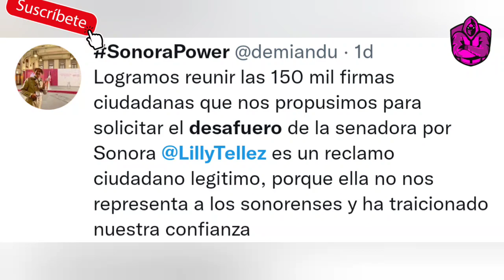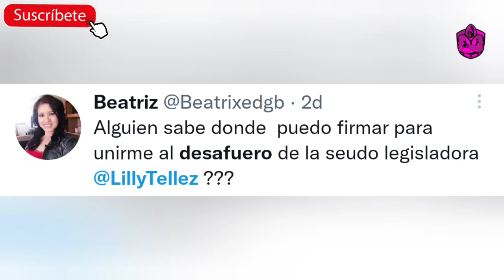¡ÚLTIMA HORA! CHAIROS SOLICITAN DESAFUERO DE LILLY TÉLLEZ! NO VAN A PODER CON ELLA!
MORENA ha solicitado el DESAFUERO de la Senadora del PAN LILLY TÉLLEZ sólo porque se cambió de partido político